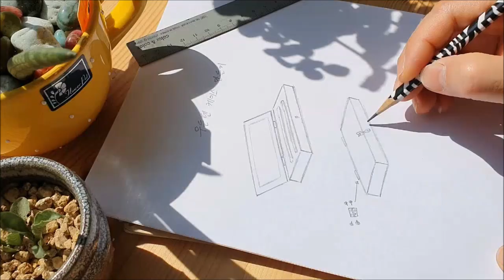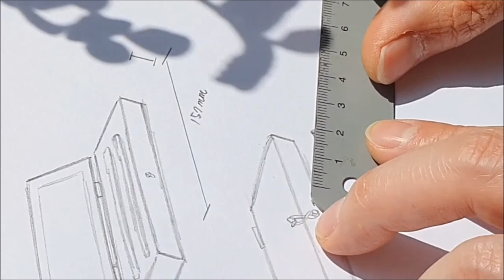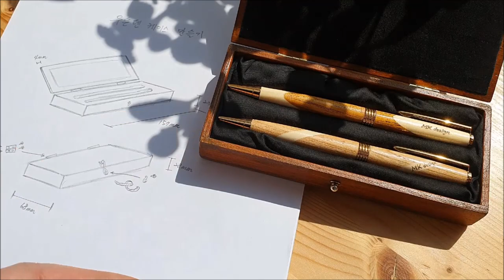빈티지 우든펜 케이스 만들기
우든펜을 선물하기 위해 케이스를 만들어봤습니다
월넛 원목 색깔을 입힌  컨츄리 스타일의 빈티지 우든펜 케이스입니다
즐겁게 영상과 음악을 함께 감상해보시기 바랍니다^^

음원출처
Track: Woods